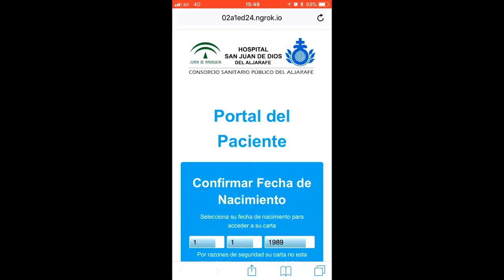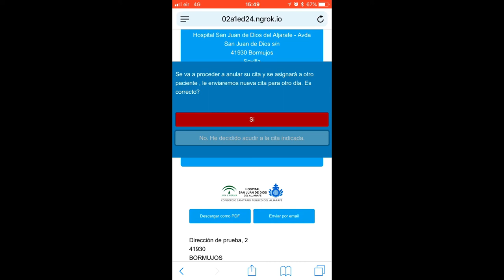Nuevo sistema de citación de consultas externas por móvil